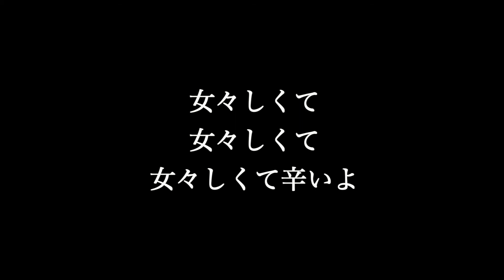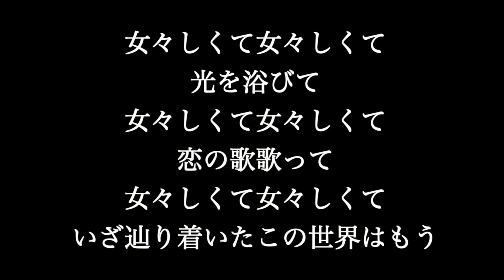ゴールデンボンバー【 女々しくて】歌詞付き full カラオケ練習用 メロディなし【夢見るカラオケ制作人】